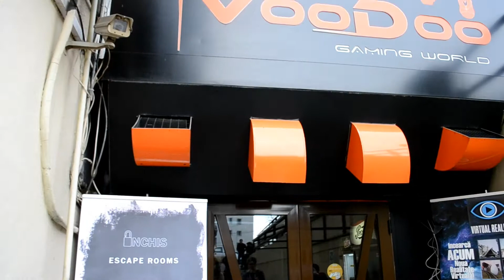FEAA Video Games Aftermovie